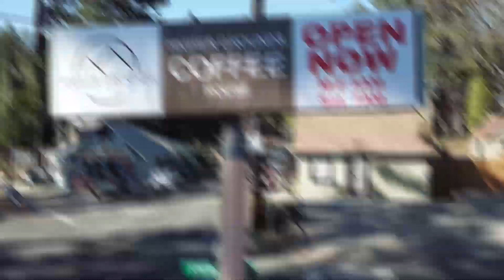Higher Grounds Coffee House • Crestline, CA • Opening Day Dec 2017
Now Open!!!  Visit Higher Grounds Coffee House for great coffee, snacks and community. Cheers!  ☕️☕️

FAA Remote Pilot# 4048898